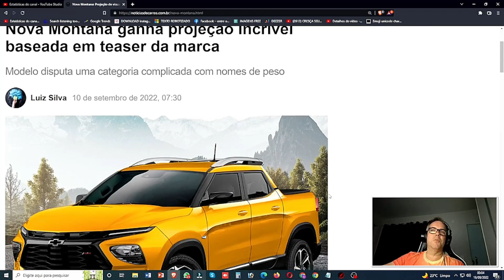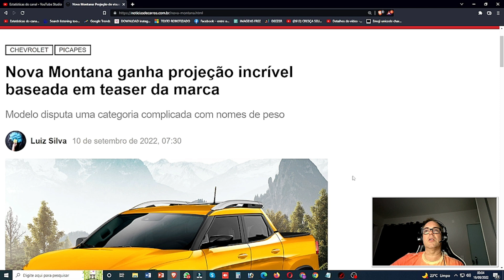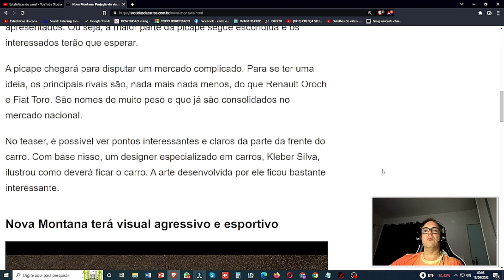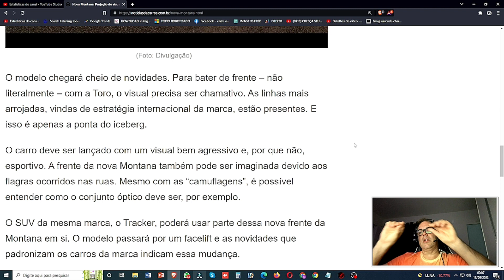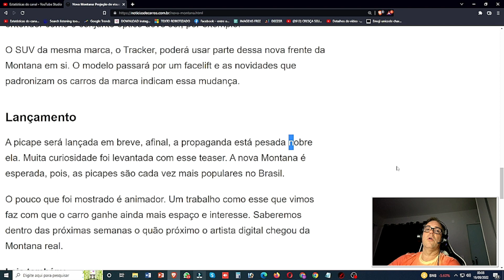NOVA MONTANA É REVELADA!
✔ 6 Passos para realizar detail Automotivo

Nova Montana ganha projeção incrível baseada em teaser da marca

Modelo disputa uma categoria complicada com nomes de peso

Recentemente foi mostrado um teaser que adiantava um pouco sobre o visual da nova Montana. Apenas algumas linhas e detalhes foram apresentados. Ou seja, a maior parte da picape segue escondida e os interessados terão que esperar.

A picape chegará para disputar um mercado complicado. Para se ter uma ideia, os principais rivais são, nada mais nada menos, do que Renault Oroch e Fiat Toro. São nomes de muito peso e que já são consolidados no mercado nacional.

No teaser, é possível ver pontos interessantes e claros da parte da frente do carro. Com base nisso, um designer especializado em carros, Kleber Silva, ilustrou como deverá ficar o carro. A arte desenvolvida por ele ficou bastante interessante.

O modelo chegará cheio de novidades. Para bater de frente – não literalmente – com a Toro, o visual precisa ser chamativo. As linhas mais arrojadas, vindas de estratégia internacional da marca, estão presentes. E isso é apenas a ponta do iceberg.

O carro deve ser lançado com um visual bem agressivo e, por que não, esportivo. A frente da nova Montana também pode ser imaginada devido aos flagras ocorridos nas ruas. Mesmo com as “camuflagens”, é possível entender como o conjunto óptico deve ser, por exemplo.

O SUV da mesma marca, o Tracker, poderá usar parte dessa nova frente da Montana em si. O modelo passará por um facelift e as novidades que padronizam os carros da marca indicam essa mudança.

Lançamento
A picape será lançada em breve, afinal, a propaganda está pesada nobre ela. Muita curiosidade foi levantada com esse teaser. A nova Montana é esperada, pois, as picapes são cada vez mais populares no Brasil.

O pouco que foi mostrado é animador. Um trabalho como esse que vimos faz com que o carro ganhe ainda mais espaço e interesse. Saberemos dentro das próximas semanas o quão próximo o artista digital chegou da Montana real.

Melhorando assim o mercado financeiro para  multinacional!

Vídeos Novos todos os dias 11h e 18:45